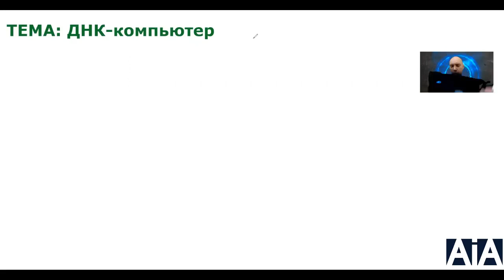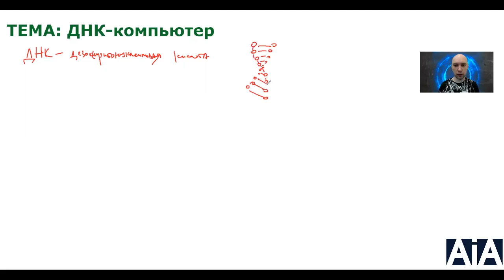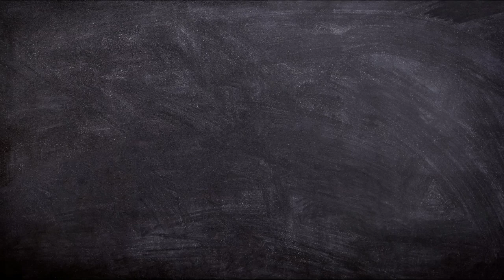Что такое ДНК-компьютер? Душкин объяснит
Давайте рассмотрим, как можно создать компьютер на молекуле ДНК. Ведь компьютер — это вычислительная система, а вычислительную систему можно сделать, фактически, на чём угодно — любой субстрат подойдёт, так или иначе.